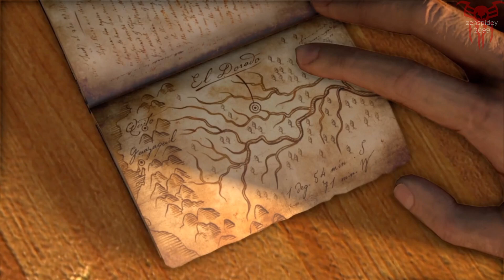You Must Be A Real Hit With The Ladies | Uncharted: Drake Fortune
Extensively marketed as a PlayStation exclusive, Uncharted: Drake's Fortune received generally favorable reviews, with praise for its technical achievements, cast, characters, story, music, and production values, drawing similarities to blockbuster films. It faced some criticism for its graphical issues, short length, vehicle sections, and marked difficulty. Uncharted: Drake's Fortune sold one million copies after ten weeks of release.

Due to the critical and commercial success of Drake's Fortune, Uncharted became a franchise with several sequels and other media. The sequel Uncharted 2: Among Thieves was released in 2009. The third installment Uncharted 3: Drake's Deception was released worldwide in November 2011.

The fourth installment of the series, Uncharted 4: A Thief's End, which is the last main installment in the series, was released on May 10, 2016. A single-player-only remaster of the first three titles, titled Uncharted: The Nathan Drake Collection, was released for the PlayStation 4 on October 7, 2015 in Europe, Australia and New Zealand, and October 9 in North America, the United Kingdom and Ireland. Two spin-offs for the PlayStation Vita, titled Uncharted: Golden Abyss and Uncharted: Fight for Fortune were released in 2011 and 2012 respectively.